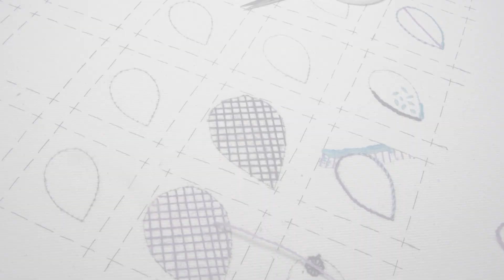Battlement Couching Part 1 - Chloe Savage Embroidery Tutorials